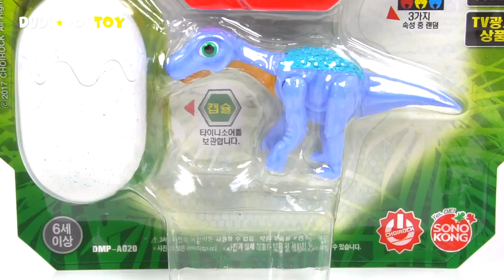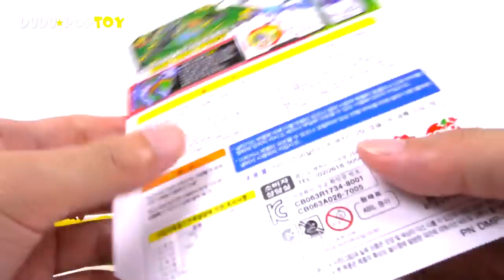Dino Mecard tiny dinosaur Carnotaurus VS Saltasaurus transform dinosaur battle! - DuDuPopTOY